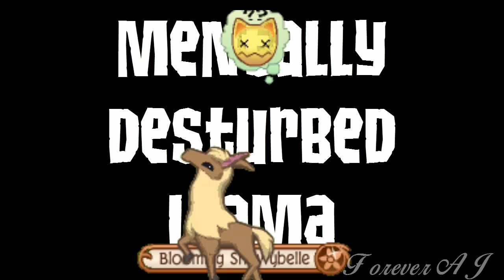Llama Song AJMV *Language*